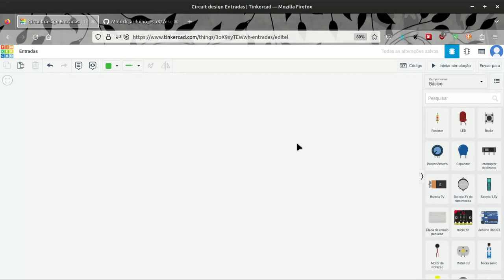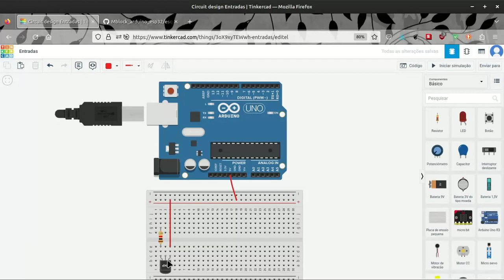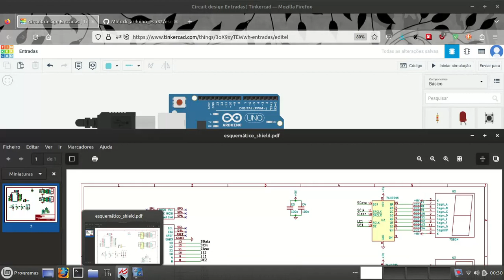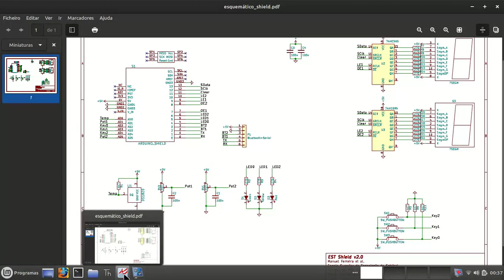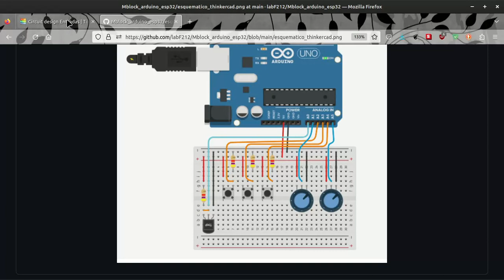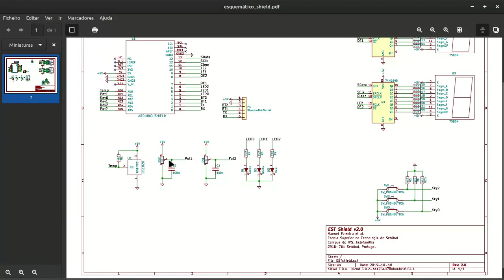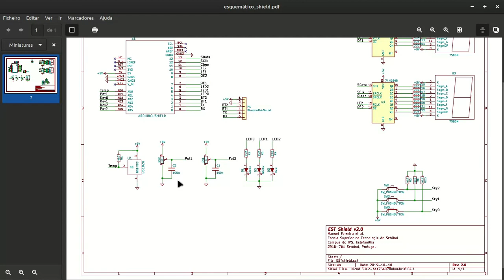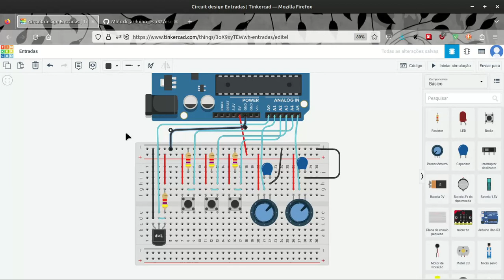Tinkercad Circuits (Circuitos) - Como ligar dispositivos às entradas analógicas ao Arduino UNO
Este vídeo, mostra como ligar ao Arduino, os seguintes equipamentos:
- Sensor de temperatura analógico
- Interruptores
- Potenciómetros
Mostra como Funciona o Tinkercad Circuits, como se adiciona equipamentos, se apagam, dar nomes aos equipamentos, como rodá-los.
Explica também como se ligam os equipamentos numa breadboard.